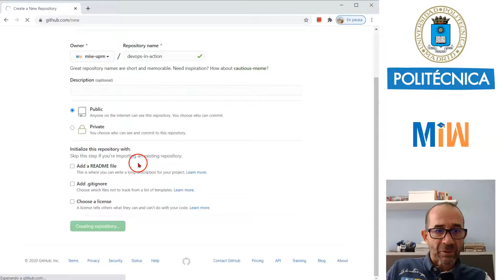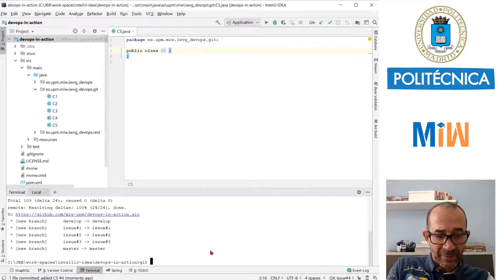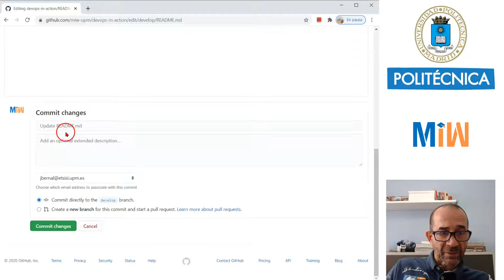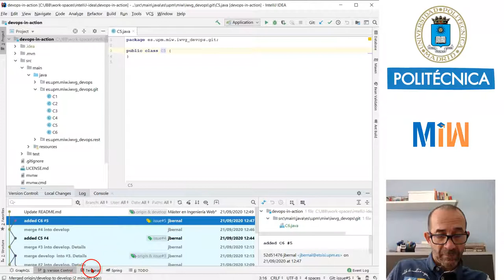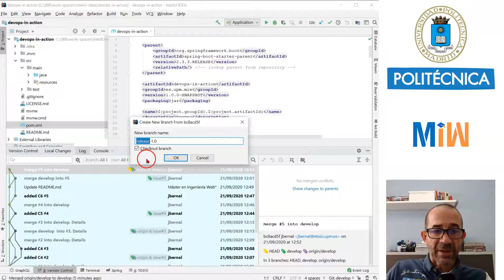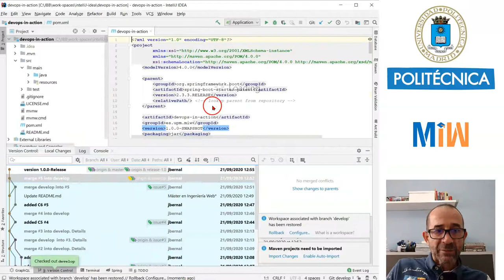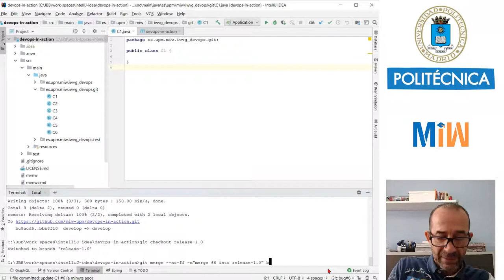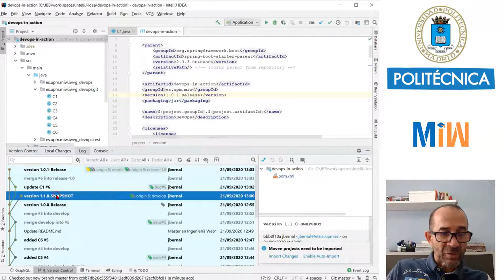Git. Remoto & Release en práctica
Con este tutorial practicaremos con el flujo de trabajo ramificado con repositorios remotos y liberando código para producción, git-workflow. Un flujo de trabajo de Git es la metodología en que un equipo trabaja con el repositorio. Este vídeo forma parte del tutorial de DevOps y es el material didáctico del Máster de Ingeniería Web de la Universidad Politécnica de Madrid (UPM).